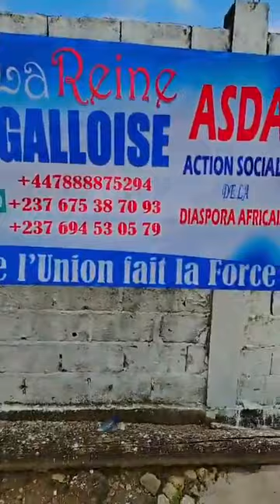Reine Galloise ET LES BENEVOLES DEJA EN POSTE A ASDA DOUALA POUR SERVIR LES ENFANTS DIFFERENTS ♥️♥️💪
Reine Galloise ET LES BENEVOLES DEJA EN POSTE A ASDA DOUALA POUR SERVIR LES ENFANTS DIFFERENTS ♥️♥️💪MARDI 02 JANVIER 2024 MERCI SEIGNEUR 😇😇L'ARRIVE DU MONUMENT +237 A ASDA DOUALA C'EST DIEU QUI EST FORT 😭😭😢